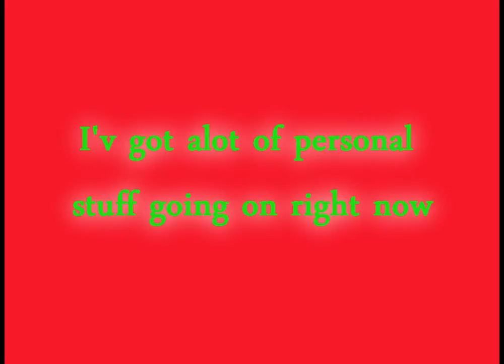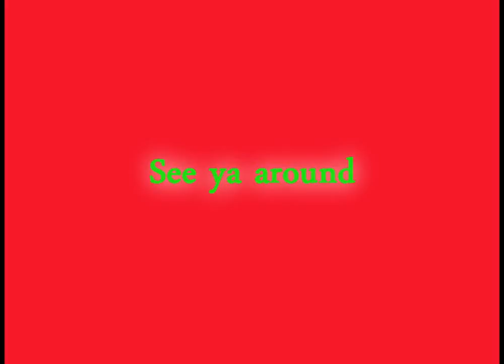Happy Holidays to all! (December update)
Just wanted t owish and thank all who watch and or care, i apreciate the support and hope your new years is great. Iv got stuff going on that makes life hard right now but will keep making videos when I can. Thanks